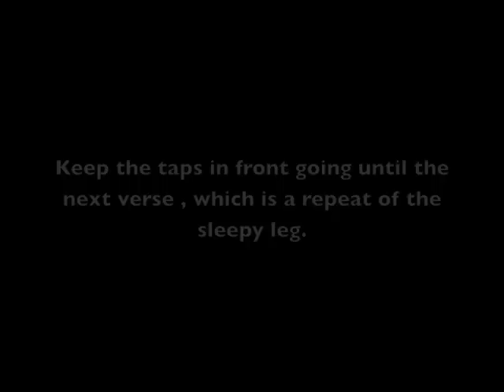Indian Moonshine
Modified choreo